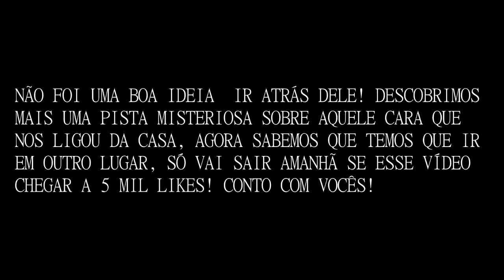SAÍMOS DA CHÁCARA E O FELPZ FICOU POSSUÍDO POR ALGUMA ENTIDADE †